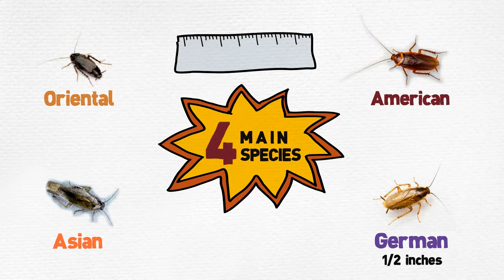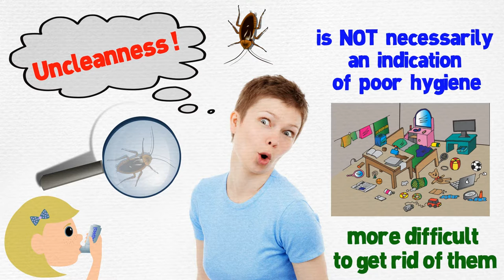Cockroach Control in North Miami Beach ( Asian - American - Oriental - German Cockroaches )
Asian  Cockroaches Control in North Miami Beach ,
American Cockroaches Control in North Miami Beach ,
Oriental Cockroaches Control in North Miami Beach ,
German Cockroaches Control in North Miami Beach ,

Asian  Cockroach Control in North Miami Beach ,
American Cockroach Control in North Miami Beach ,
Oriental Cockroach Control in North Miami Beach ,
German Cockroach Control in North Miami Beach ,

Asian  Cockroaches Exterminator in North Miami Beach ,
American Cockroaches Exterminator in North Miami Beach ,
Oriental Cockroaches Exterminator in North Miami Beach ,
German Cockroaches Exterminator in North Miami Beach ,

Asian  Cockroach Exterminators in North Miami Beach ,
American Cockroach Control Exterminators in North Miami Beach ,
Oriental Cockroach Control Exterminators in North Miami Beach ,
German Cockroach Control Exterminators in North Miami Beach ,

American Cockroach Exterminators in North Miami Beach ,
Oriental Cockroach Exterminators in North Miami Beach ,
German Cockroach Exterminators in North Miami Beach ,

Asian Cockroach Pest Control in North Miami Beach ,
American Cockroach Pest Control in North Miami Beach ,
Oriental Cockroach Pest Control in North Miami Beach ,
German Cockroach Pest Control in North Miami Beach ,